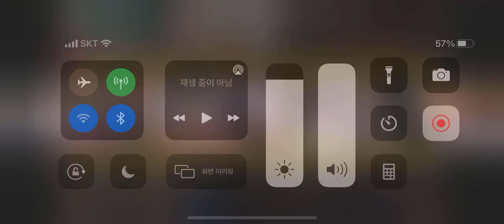실용음악과 최강 라이브 "김포대학교실용음악과" 김나린 - 댄스몽키